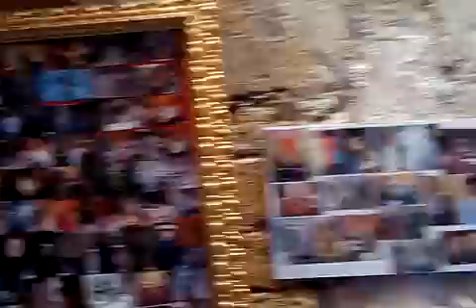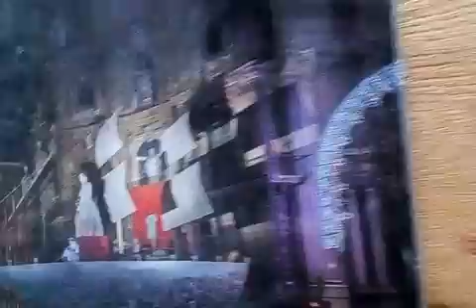Palermo, omaggio a Santa Rosalia - Festino 2021